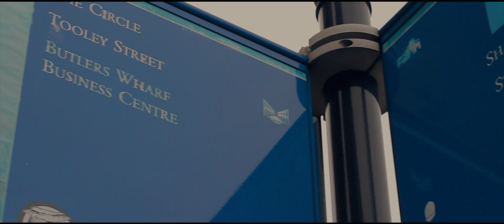Zahir & Sharmin Engagement Trailer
This is the Engagement Trailer for Zahir & Sharmin.
Just a taste of things to come.  Congratulations on your Engagement guys from the G5 Crew.

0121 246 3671 or 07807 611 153